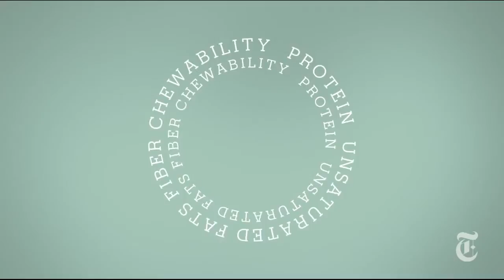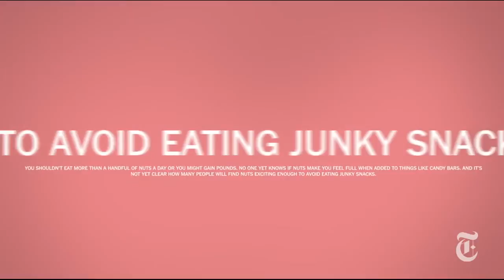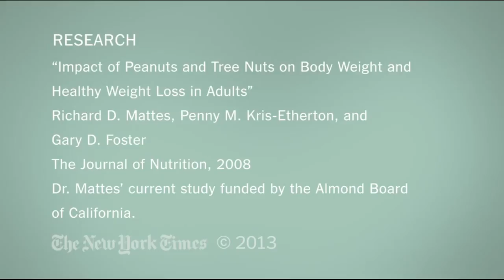Can Nuts Help You Lose Weight